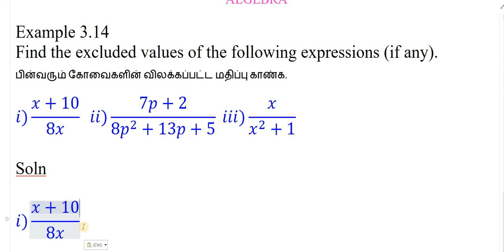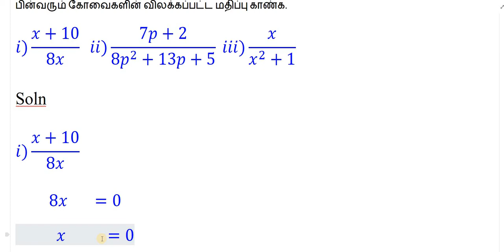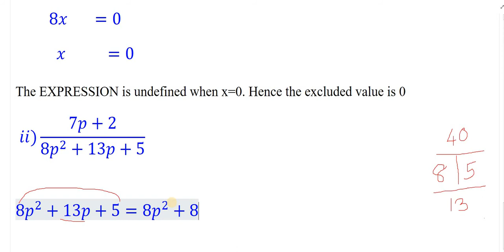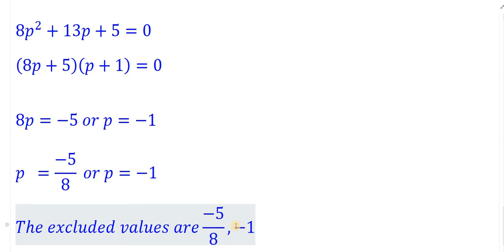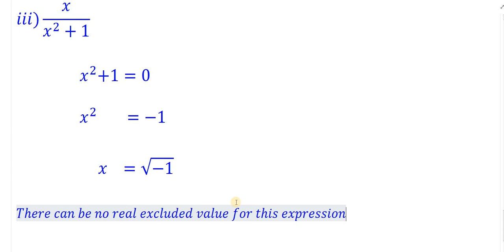X MATHS ALGEBRA EXAMPLE 3.14